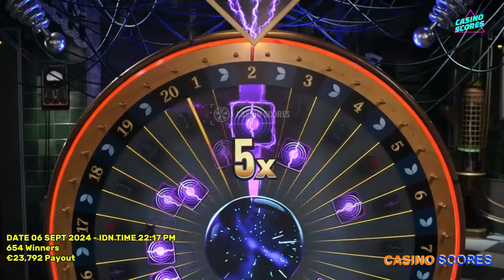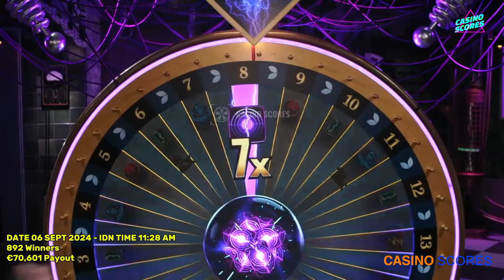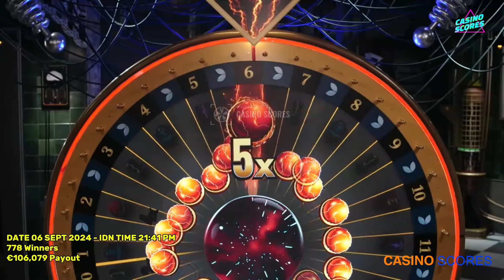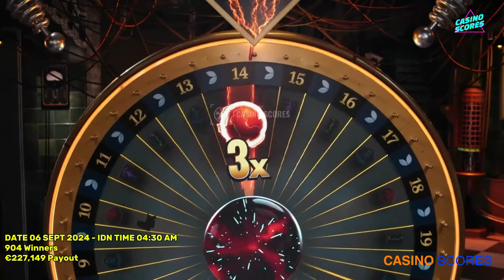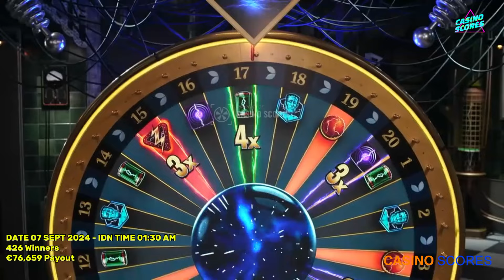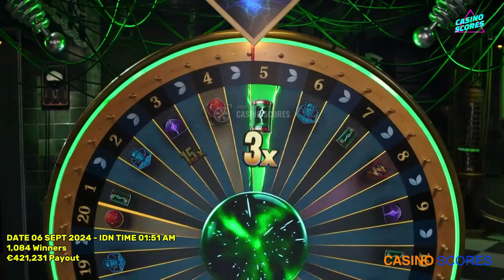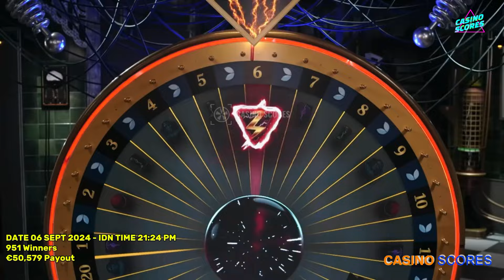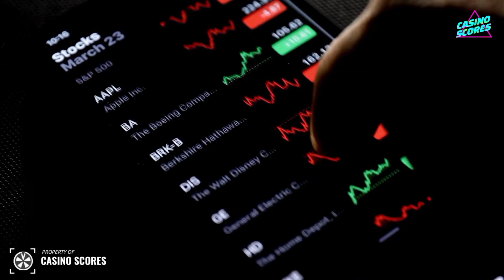Lightning Storm Big Win Today, Oh My God ! 12,755X THE RESULT I WANTED, BUT THAT'S NOT THE RESULT!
Video title : Lightning Storm Big Win Today, Oh My God ! 12,755X THE RESULT I WANTED, BUT THAT'S NOT THE RESULT!